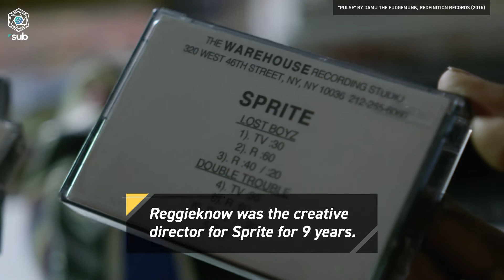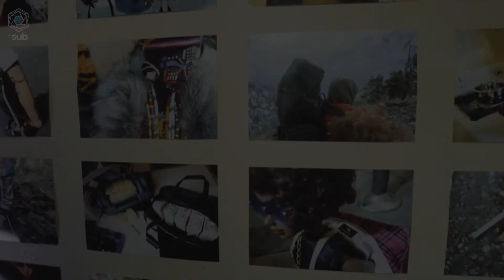Lesser Known // Reggieknow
See how Reggieknow was involved in everything from Sprite commercials and Hip Hop culture, to Polo shirts and styling vinyl figures. All roads lead to Reggieknow.